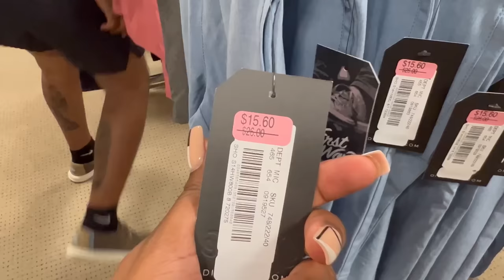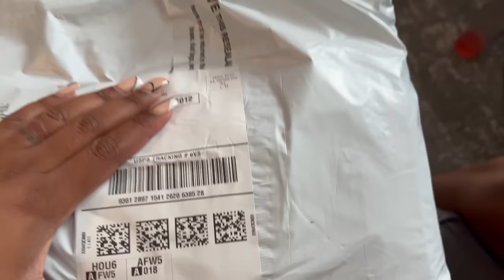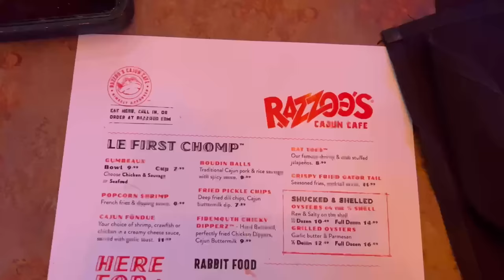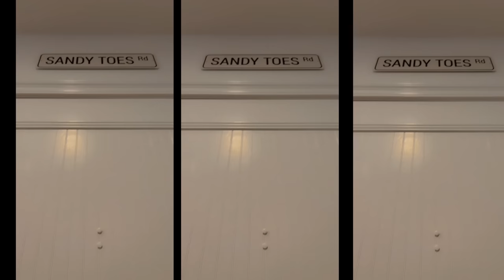✈️ TRAVEL VLOG ✈️ Family vacation to Destin Florida • Man down • Luxury Shopping • Carle Rae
What’s up NurseBabes!!! Here is our annual family vacation to Florida! I hope you guys enjoy my travelvlog bc sis got another coming soon for you guys! 💪🏾❤️✈️ This season of Nurse Carle Rae is alllll about more life and more living! 🙌🏾🤞🏾

Braided wig mentioned:

Brinbea 31 inch 13X7” Lace Front Knotless Box Braided Wigs 100% Hand-Braided Box Braided Wigs with Baby Hair for Black Women Japan-made Synthetic Lightweight Twist Braids Wigs

Username: ItsCarleRae

Username: ItsCarleRae